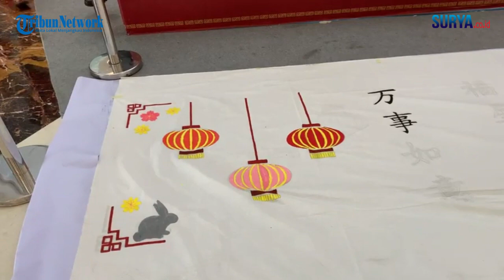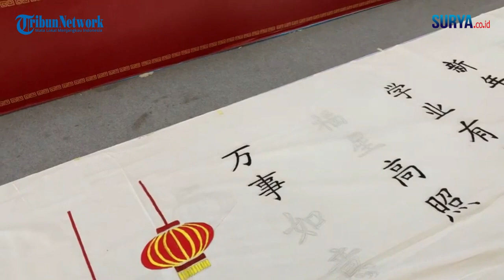Rayakan Imlek ! Kaligrafi Aksara Tionghoa sepanjang 10 Meter di Ciputra World Mall Surabaya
VP: Rizal/ Surya Malang
Reporter: Karunika/ Tribunjatim.com